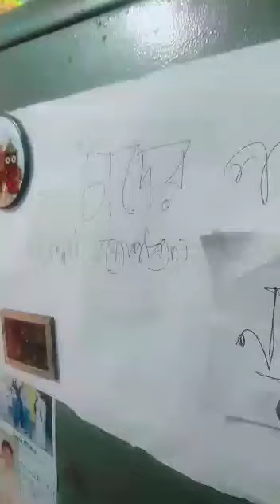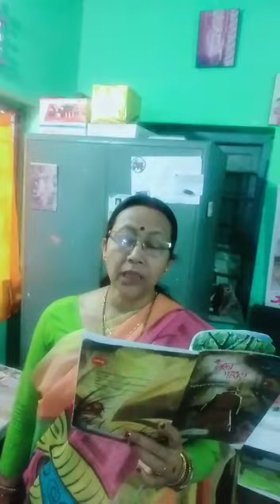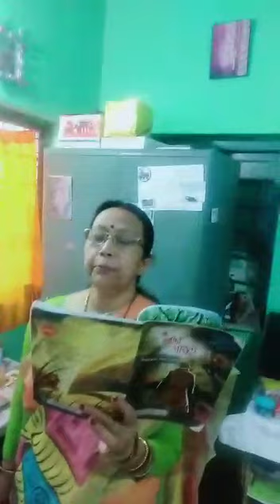Class IX Bengali 7th class